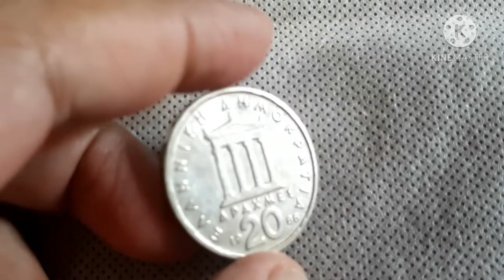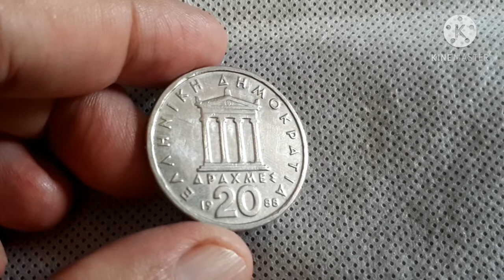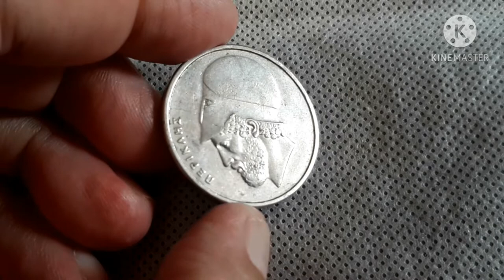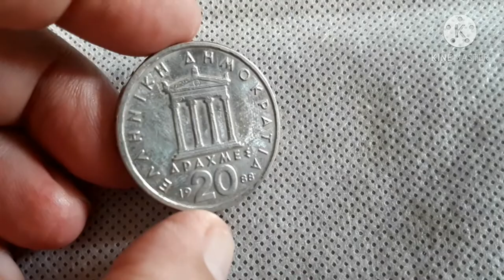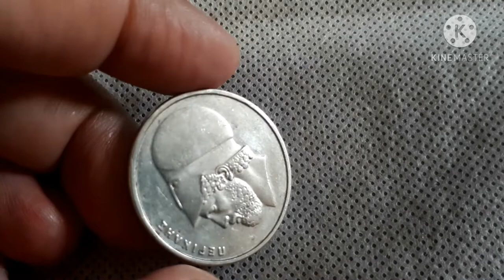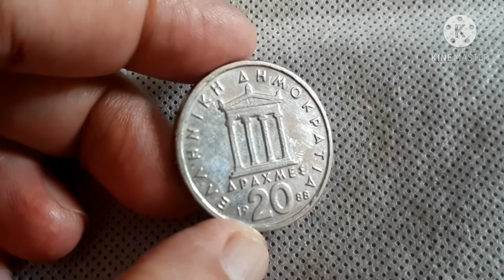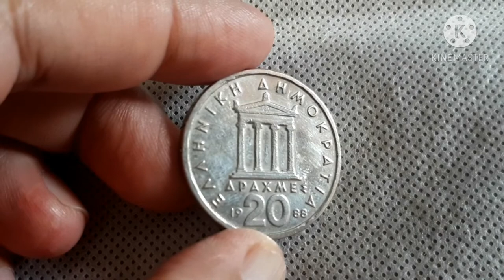20 Drachmes 1988 Greece Coin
Country                   Greece
Period                     Third Hellenic
                                 Republic
Type                        Standard circilation
                                 coin
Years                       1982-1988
Value                       20 Drachmes
Currency                 Third modern
                                 drachma
Composition          Copper-nickel
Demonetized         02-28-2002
References             KM# 133, Schon# 86